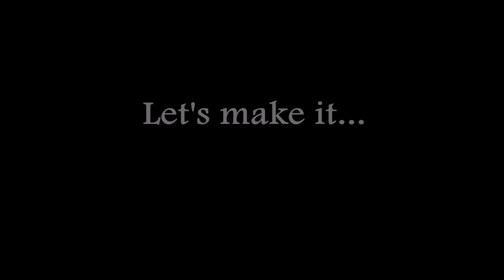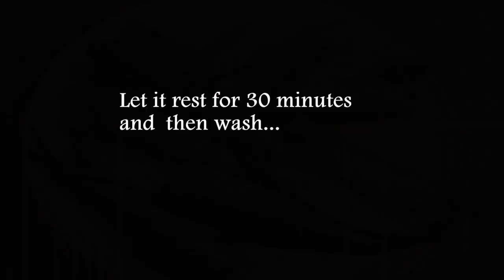Fried Sardine Fish || Waniya Kitchen Recipe || Small Fish Frying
Sardine Fish  are a nutrient-rich, small, oily fish widely consumed by humans.  Sardines are a source of omega-3 fatty acids. It contains 38% Calcium and 48% Vitamin D (per 100 grams).

Sardine Fish
Small fish
Fish Recipe
Frying Fish
Fish Fried
Desi mom in Germany
Germany vlog
Desi mom
life in Germany
German Fish
desi in germany
Pakistani Cuisine
indian Cuisine
Recipe Share
Easy Recipe
Easy Fish Recipe
Yummyyy Recipe
Spicy Recipe